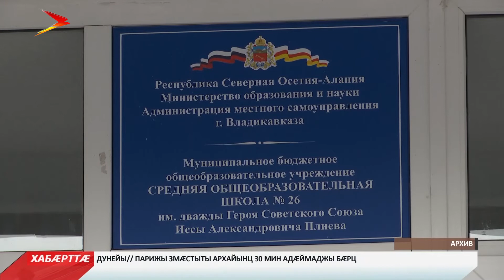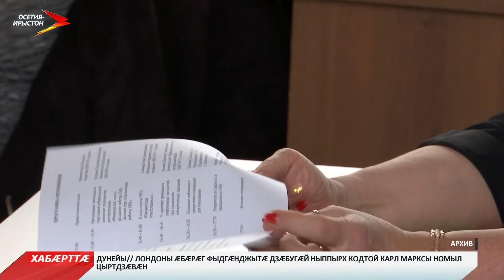Хабæрттæ. Ирыстон // 22:00 // 5 февраля 2019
Цы бахардз кодтай, уымæн бафиддзынæ. Ахæм хъуыдыйыл хæст сты, коммуналон лæггæдтæ чи `ххæст кæны, уыцы куыстуæттæ. Абон ныхас кодтой фиддонты уаг банывыл кæнынмæ. Уыдис сын сæрмагонд æмбырд.

Фæндаг дæм зыны æви нæ? Трассæтæм `ввахс цы бæлæстæ зайынц, уый хæдтулгæ скъæрджытæн хатгай свæййы æцæг сæрниз. Цавæр уынаффæ рахаста фæндæгты хæдзарад, уый базондзыстут.

Мыст куы сæххормаг вæййы, уæд кинонывы сæйраг роль цæмæн ахъазы? Уыцы фарстæн дзуапп ратдзæн нæ программæйы æрмæг. Сывæллæттæн хорздзинад кæй æрхæсдзæн хабар, ууыл та дызæрдыг ма кæнут.

Мы рядом в:
ok.ru/irystontv